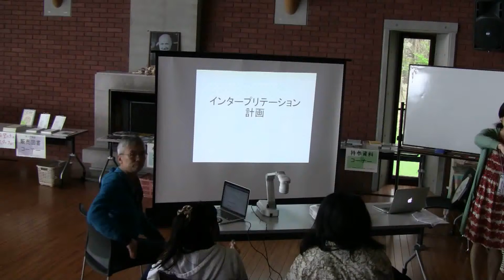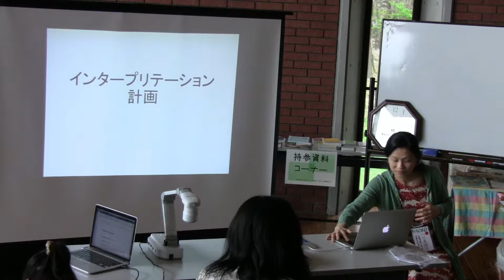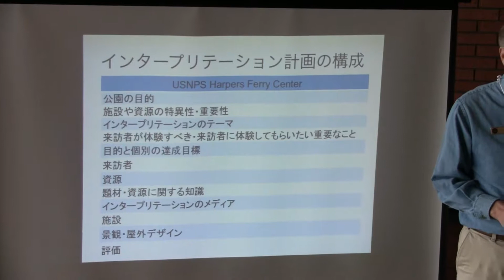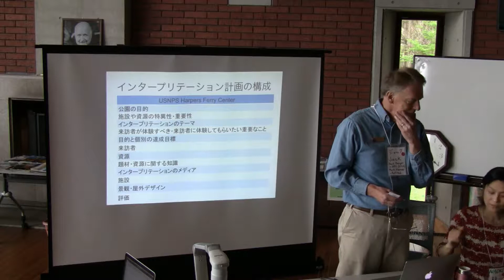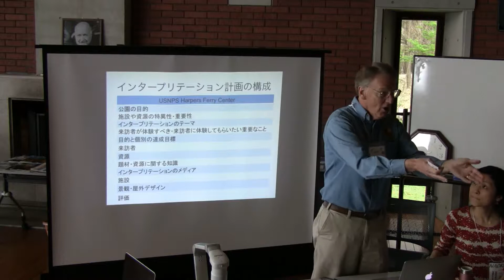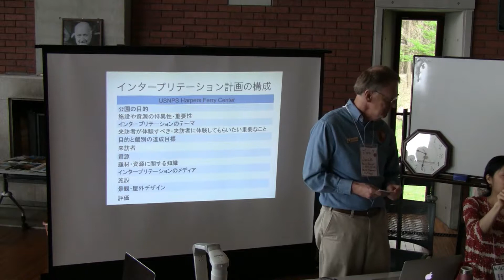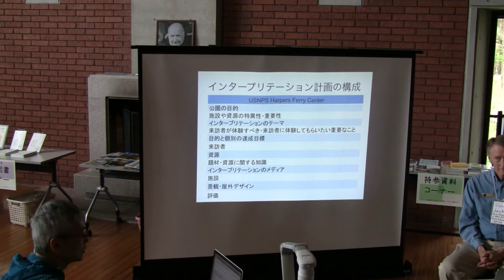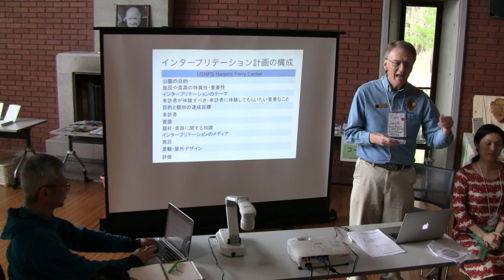第三分科会１／３：日米インタープリターズフォーラム